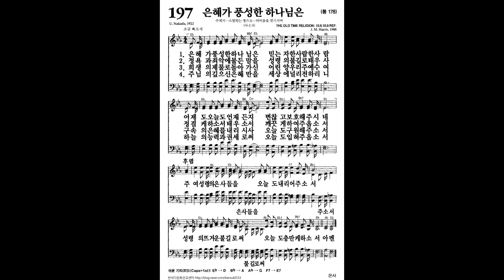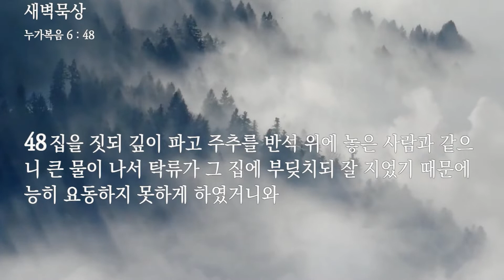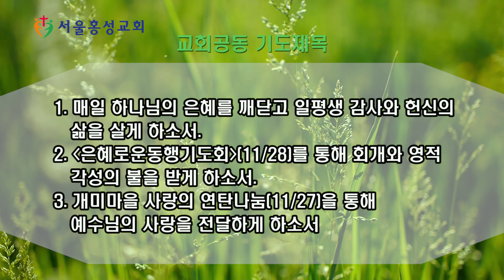서울홍성교회 새벽묵상 - “사랑과 자비의 율법” [20211122]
말씀 : “사랑과 자비의 율법”
본문 : 누가복음 6장
설교자 : 조나단 전도사